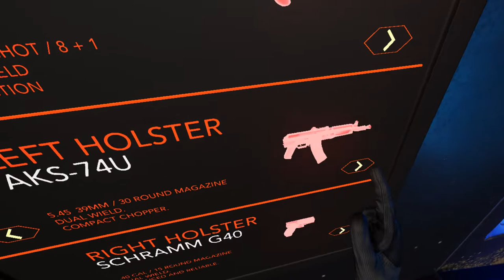Just Playing Blood Trail #11 (Messing Around in Black Site)